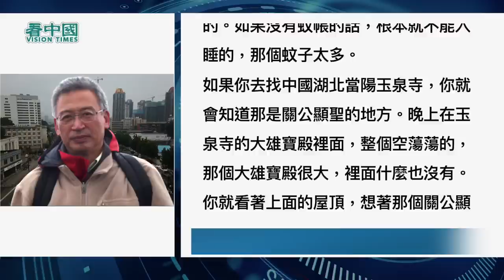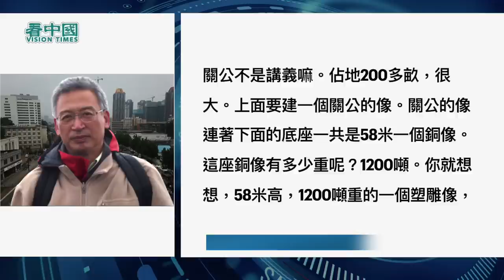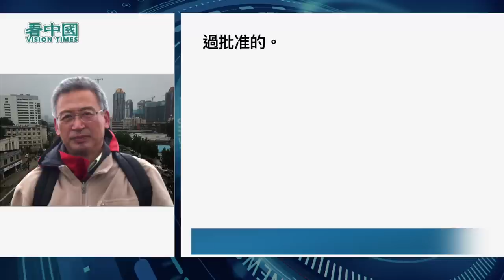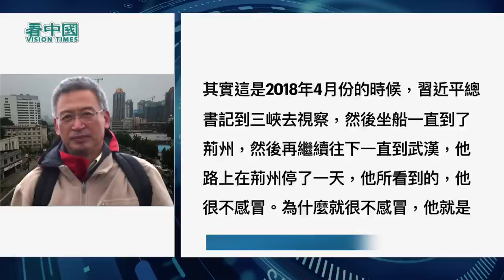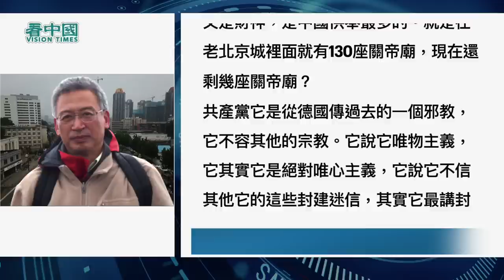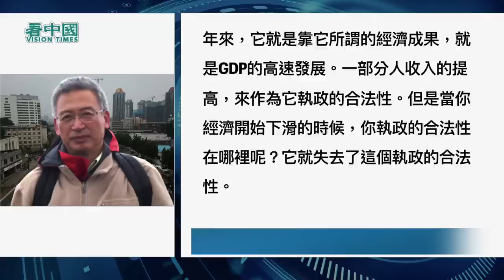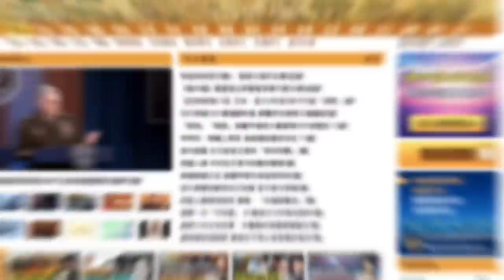【王維洛專訪】2018年4月，習近平到三峽視察，坐船到了荊州，在荊州停了一天，他看到了關公像就很不「感冒。」為什麼？就是說，到底你老大我老大？你是聖還是我是聖？你是帝還是我是帝？